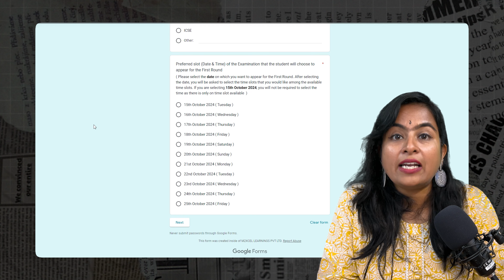₹10,00,000 | Dr. Kalam’s Mighty Minds Innovation Program 2024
Join us for the ₹10,00,000 Prize Challenge as part of Dr. Kalam's Mighty Minds Innovation Program 2024! This exciting initiative aims to inspire young innovators

In this video, I have explained all eligibility criteria and walk you through the application process step-by-step. Don't miss out on this golden opportunity to secure your future!